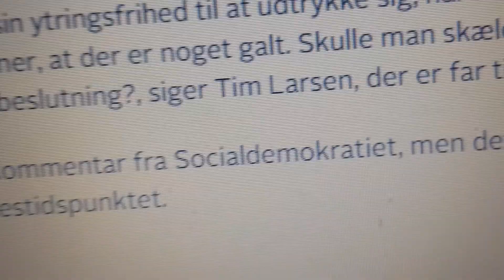Tim Larsen og hans snotdumme søn